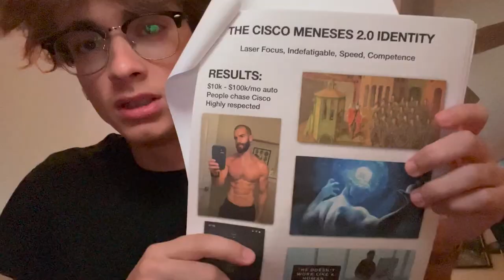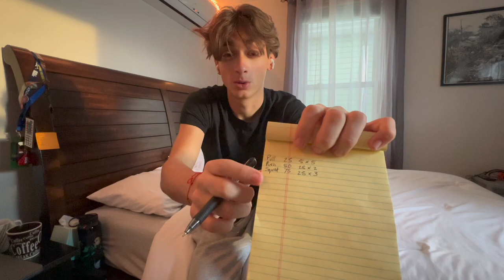down bad to chad | week 1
Welcome to my first weekly video.

My philosophy for posting this content is to contribute to the archive of Cisco Meneses. I'm no guru, no hot shot... yet. But I'm starting from somewhere, on a journey to building my competence in all realms of life.

This vlog/blog's first objective is getting my physical health in order, for now I'm experimenting with daily calisthenic workouts and going to boxing classes.

I want this to transcend into other aspects of life like diet, time management, social skills, making money and more. My objective here is to articulate, craft and optimize a desired lifestyle and social circle.

Things will be constantly changing and evolving, my goal is to keep outputting and adjusting from the mistakes of action. No deep planning or scripting, just raw authentic experimentation.

I plan on publishing in various mediums: video, photo, and written.

Rough plan:
YouTube: Long-form + Shorts + (maybe livestreams in the future) (Build the archive)
Substack: In-depth blog/newsletter
Twitter: Snippets from Substack + Interact with Money Twitter